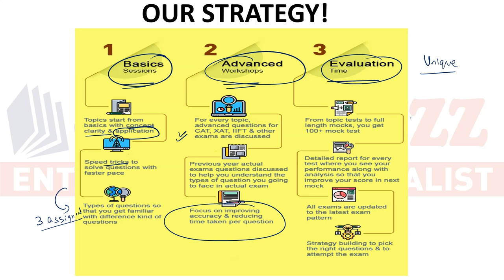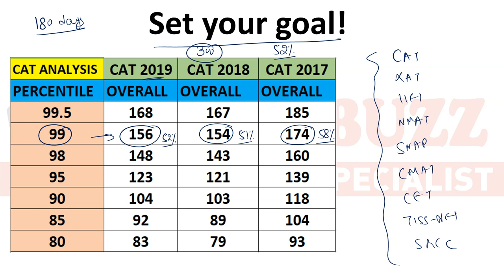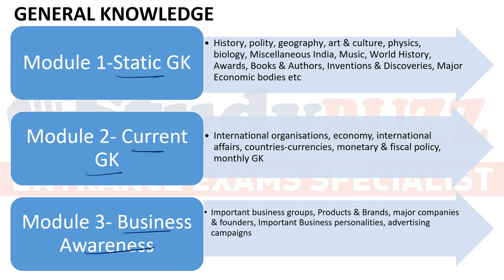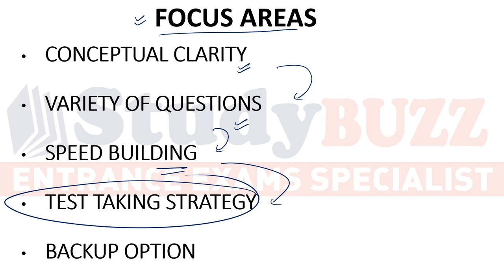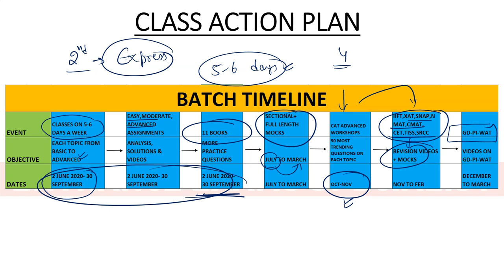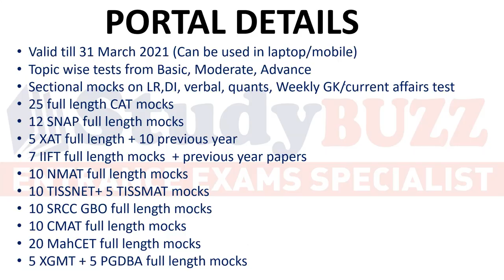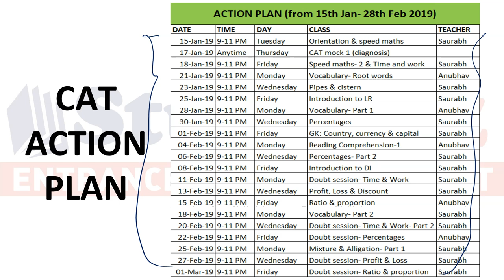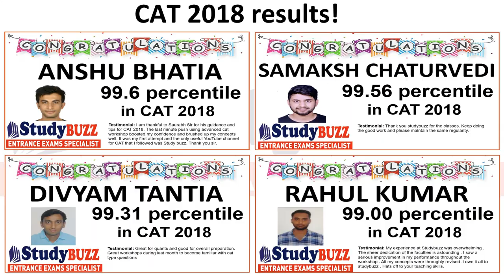CAT-MBA 2020 preparation: New online live batch from 2 June, check batch details & attend demo class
Get the complete details of our Express 2020 batch starting from 2nd June 2020.

Attend a complete 3 hr class of quants for CAT/MBA preparation. Take a complete look on how our online live classes work.